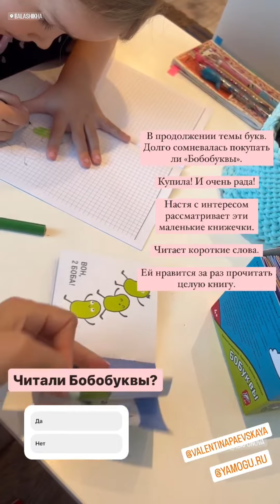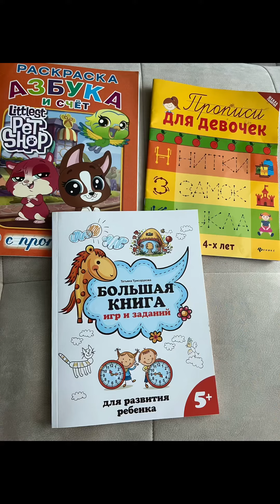Развиваемся играя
Наши занятия

Сейчас у Насти основной интерес буквы и все что с ними связано.

Поэтому мы играем в буквы, лепим буквы, рисуем буквы на песке, из резиночек и тд.

Раскрашиваем буквы и слова на разные буквы.

Читаем книжечки «Бобобуквы» от «Я могу!»

Готовим руку к письму, используем тренажёр - дельфинчик. Сами буквы пока не пишем.

Выполняем задания по пособию «Большая книга игр и задний 5+» Т. Трясорукова

Для тренировки зрительного восприятия и работы с пространством используем головоломки от Бондибон «Замок загадок» и «Цветовой код»